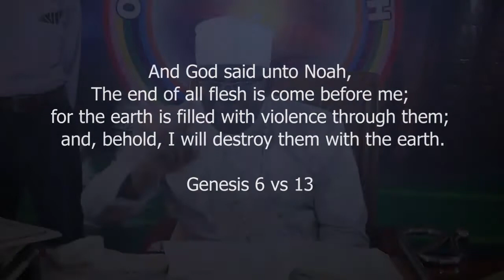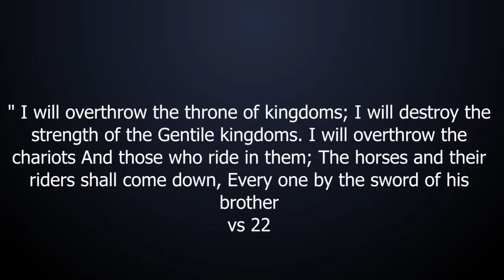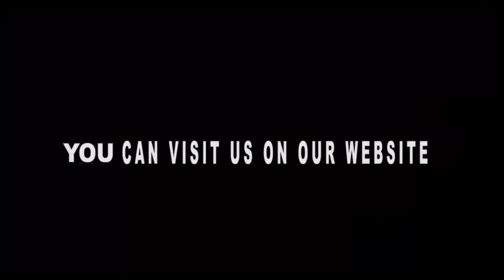The Wrath of God Part 3 - Mini Segment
Listen to this powerfully reflective part 3 message of the Another Comforter - The Hour of God's Wrath has Come. Who Can Stand?